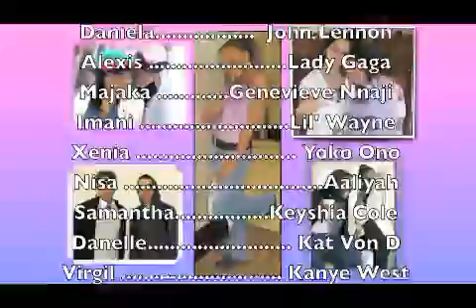Celebrity Day - Class of 2010